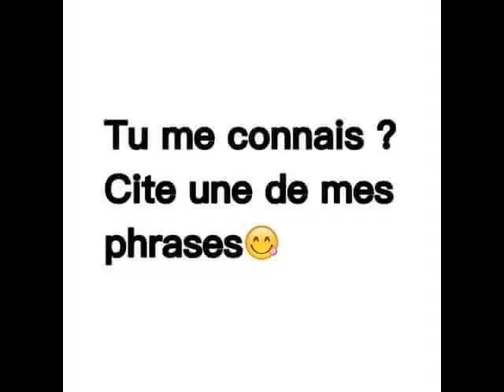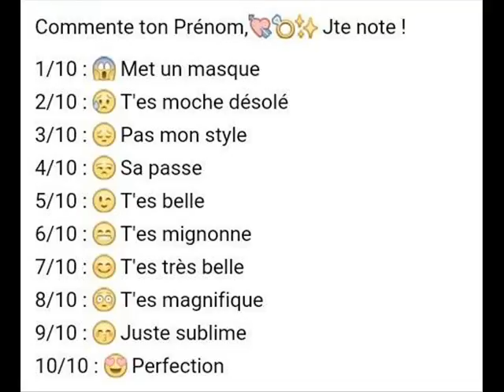walax et oui